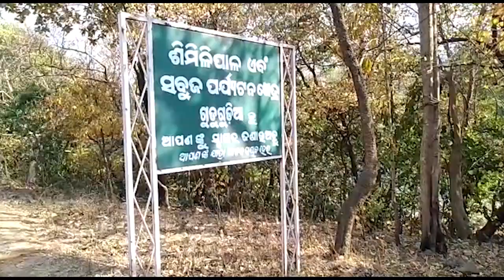ନିଆଁ ଲିଭାଉଛନ୍ତି ମହାରାଣୀ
ନିଆଁ ଲିଭାଇବା ପ୍ରୟାସରେ ଯୋଡି ହୋଇଛନ୍ତି ମହାରାଣୀ ଓ ରାଜଜେମା. ଶିମିଳିପାଳ ଜୈବମଣ୍ଡଳର ପାଖାପାଖି ଗାଁ ଗୁଡିକୁ ଯାଇ ରାଜପରିବାରର ସଦସ୍ୟ ଲୋକମାନଙ୍କୁ ନେଇ ନିଜେ ମଧ୍ୟ ନିଆଁ ଲିଭାଉଛନ୍ତି.